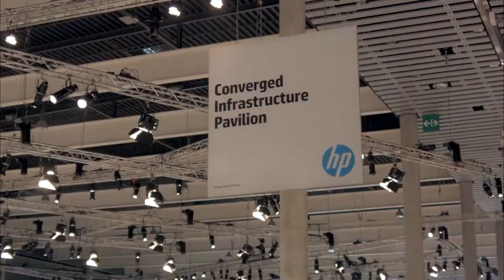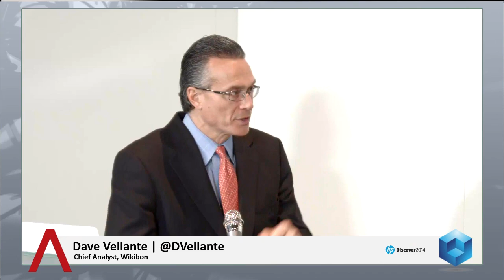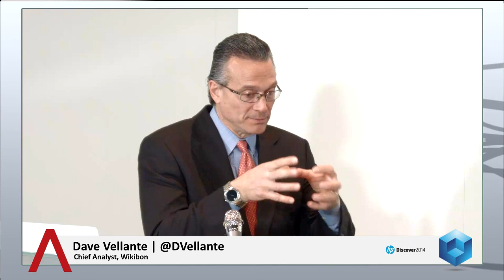Nariman Teymourian - HP Discover Barcelona 2014 - theCUBE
Nariman Teymourian, HP Converged Systems, HP Discover Barcelona 2014 with John Furrier and Dave Vellante